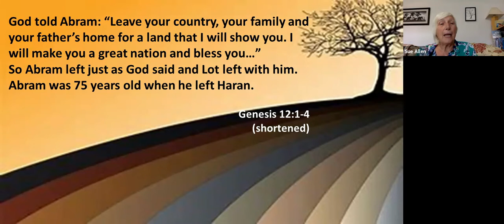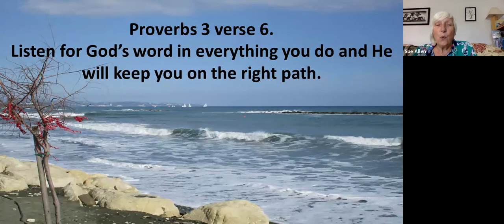ChristChurch Wrexham - Sermon 8th Aug 2021 (Zoom)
The second in our summer series on people of powerful prayer. This session we look at Abram. This was an all age Celebration and is suitable for all!